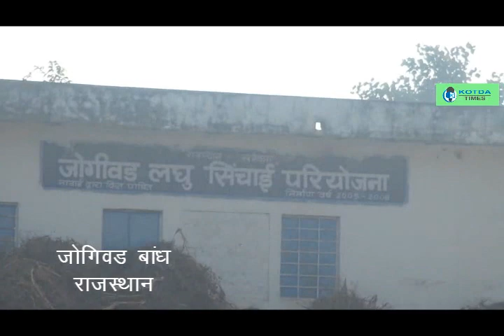क्या आपने कोटडा का टापू वाला बांध देखा है ? -जोगीवड बांध